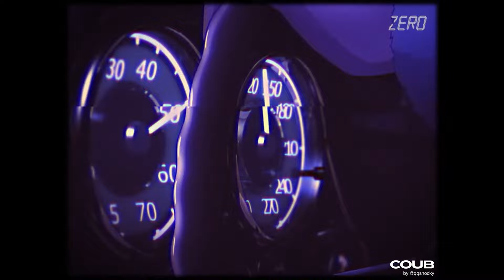Another Coub # 29 / Anime Amv / Gif / Aниме / Amv / Coub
Не посмотрел видео - ошибка.
Не подписался на канал - ФАТАЛЬНАЯ ОШИБКА!
Приятная музыка
Качественное AMV
Положительные Эмоции и Лакированная туфля.
Хейтеры Люблю вас.
Если есть какие-то отзывы (положительные,негативные) - Пиши.
Another Coub подборка Amv из coub.
Mrrrrrrrrrrrrr
Данный канал создан для развлечения.